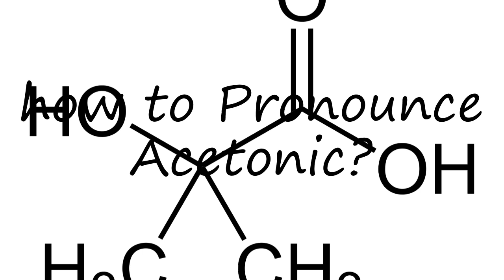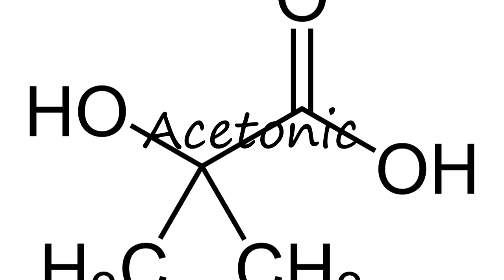How to Pronounce Acetonic?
How to pronounce Acetonic How to say Acetonic? Learn the pronounciation Acetonic! How to Pronounce Acetonic. Expand your vocabulary, learn English words. Use this free pronunciation guide to practice words at a time. Learn for free. Thank you for viewing, please like or subscribe! hoe om te sê, si të thuash, እንዴት እንደሚናገር, wie sagt man, comment dire, come dire, como dizer, как сказать, nasıl denir, cómo decir, 怎么说,